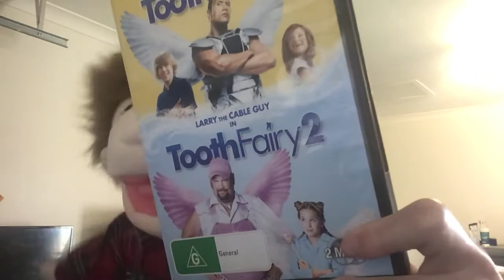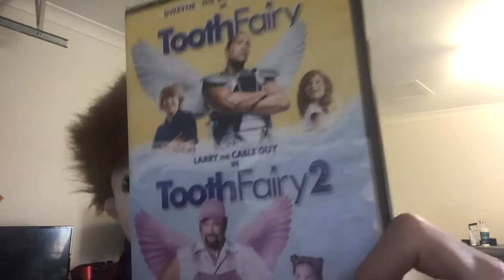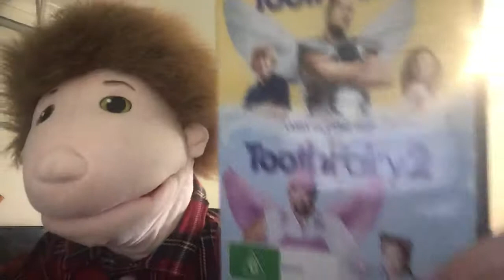Brad movie review ep3